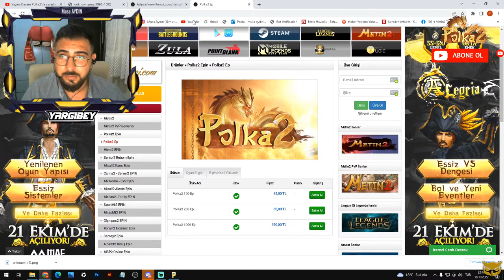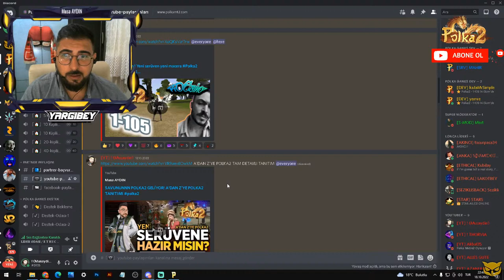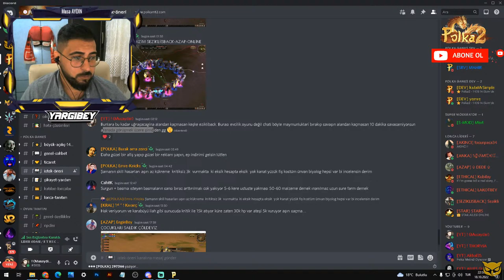DEVAM YAYINI Polka2'de savaşlar artık başlıyor I Metin2 I Polkamt2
Merhabalar, Polka2'nin yeni bir videosu ile karşınızdayım. Umarım videoyu beğenirsiniz Şimdiden iyi seyirler.

Polka2 Discord Adresi httpsdiscord.ggrQc3dggH
ETHICAL loncamıza katılmak isterseniz  httpsdiscord.ggTnw5fK6n
Lonca alımlarımız açıktır gelmek isteyen arkadaşlar bizlere ulaşabilir.